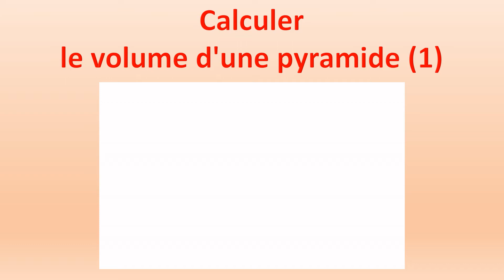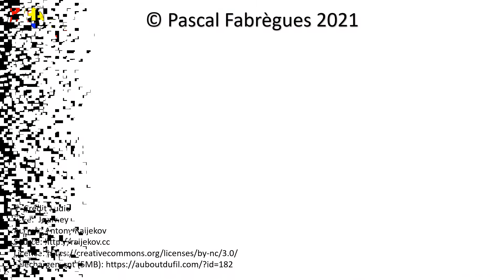4️⃣ Calculer le volume d'une pyramide (1)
Lien vers la fiche de formulaire de géométrie